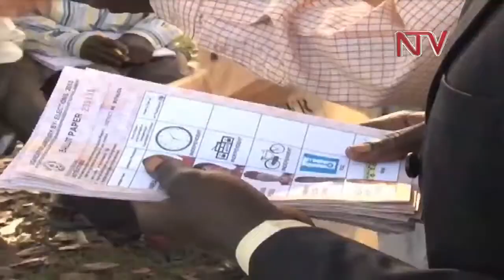Government orders EC to hold LC polls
The Government has directed the Electoral Commission to prepare for LC1 and LC2 elections.
NTV has exclusively obtained a letter written by the acting Permanent Secretary in the Ministry of Local government directing the Electoral body to begin organizing the village Council elections.